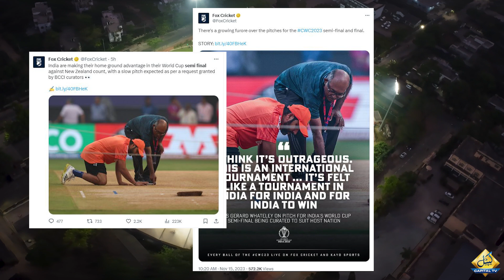Cricket World Cup STORM : India is Accused of Switching The Pitch For Semi-Final Clash with NZ